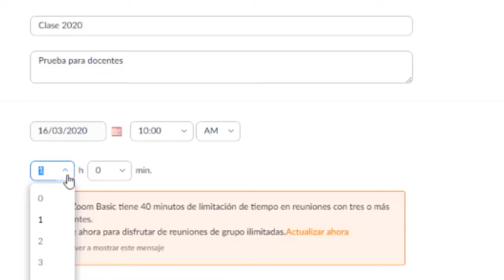Tutorial Zoom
Acercamiento a la herramienta ZOOM